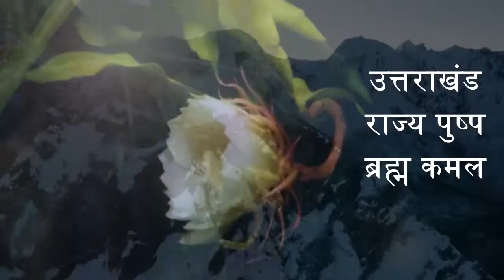कपकोट नगर पंचायत में जर्जर मार्ग दे रहा दुर्घटना को न्यौता, लोगो मे रोष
Sher Singh ki report